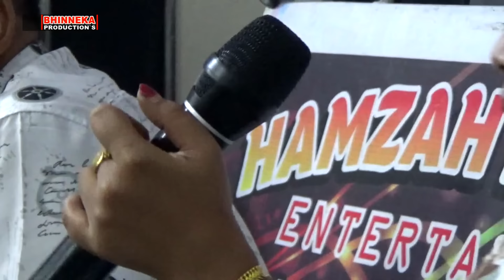Full Album Saluang Oyak Special Candu Rang Sapagurauan || Basamo Mak Son~Widya~Mila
Live show saluang versi oyak dalam rangka memeriahkan Alek Gadang pernikahan Mira Sari Putri Bpk. Rismen (Alm) & Ibu. Kartini Dengan Norayan Sagita Putra Bpk. Erdius & Ibu Ernawati.
Jr. Padang Jaya - Salimpaung Kab. Tanah Datar Sumatera Barat

Tukang Oyak : Datuak Mangiang
Tukang Saluang : Mak Kamarudin

Tukang Dendang : Mak Son~Widya~Karmilla

Di Dukung Oleh Sound System Hamzah Music Entertainment